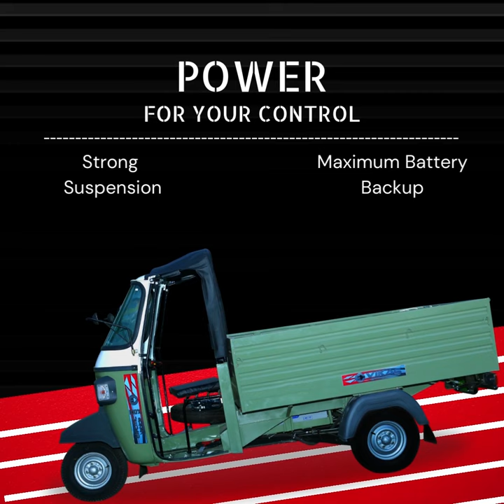Get Set OBA | Load or Ride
Om Balaji automobile India Pvt. Ltd. brings you a theft free Electric Auto (e-Vikas). It comes with a tracker connected to the app on your phone where you can do much more than ever happened.

1. Track your vehicle.
2. Stop your vehicle if stolen the app.
3. Check the batter available.
4. Set an area of the vehicle, and if it goes beyond it you will get an alert with live tracking of it.
5. Save the ID of the driver who will run it.

Other Benefits:
1. Advanced re-generating braking system to cover more km. Every time you apply a brake and accelerator it will automatically recharge the battery.
2. Fast charging with 64 vault lithium-ion battery.
3. In single charge e-Vikas cover up to 140 kilometers.
4. Battery life is up to 2 thousand cycles if charged once a day.
5. Battery warranty - 3 years
6. COG Technology - Increase the life of a vehicle & power. It can even move up to hills without any hesitation.
7. Approved from ICAT